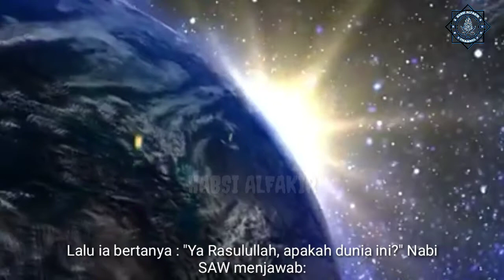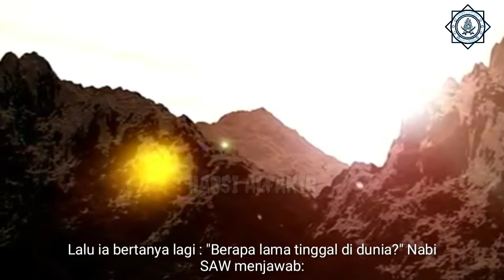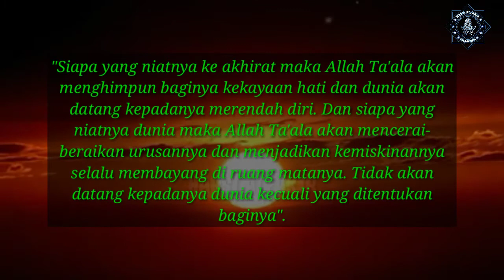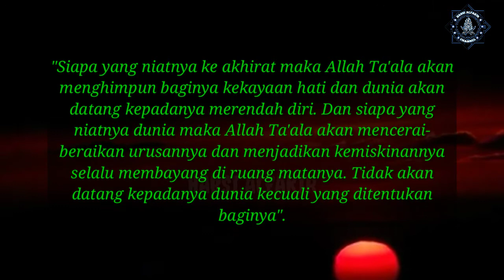Kisah Malaikat Jibril Menyamar Menjadi Manusia